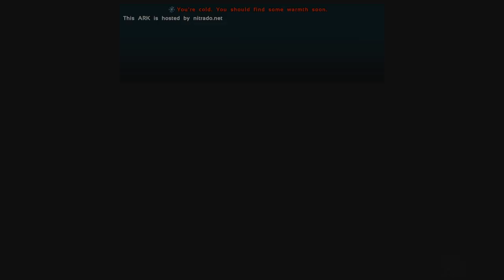Mythic Veil ARK lets play ep. 02 live